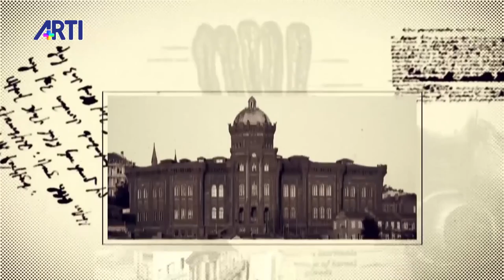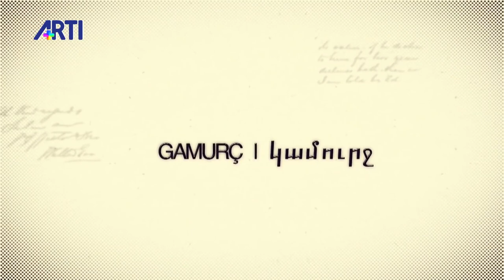Aris Nalcı ile Gamurç Biden soykırım diyecek mi